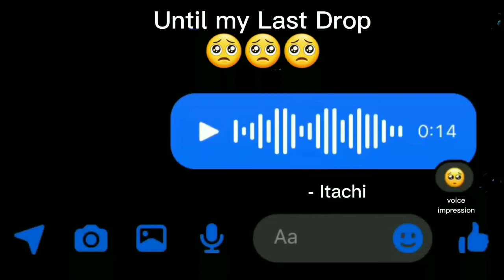*Itachi Said* Voice-Impression